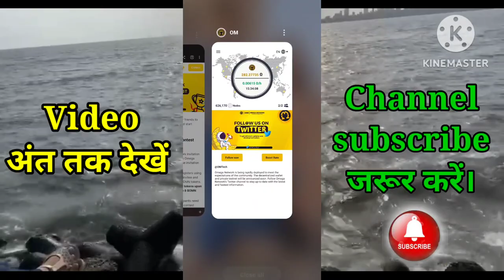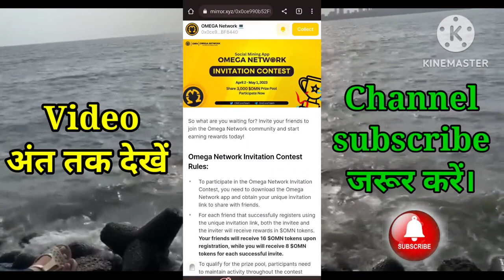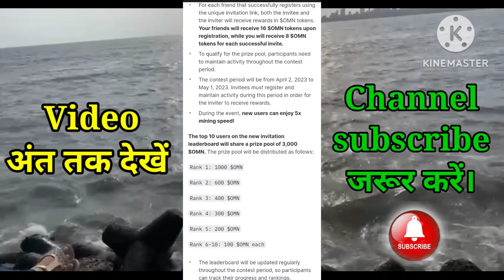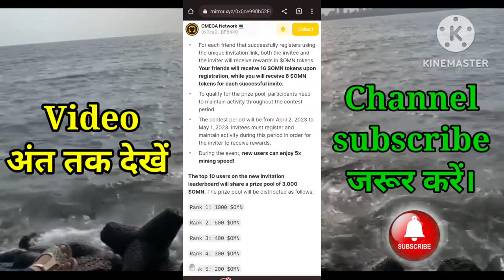Omega Network| Omega Network New update|Omega Network Mainnet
pi network mainnet launch date
pi network mainnet wallet
pi network main account kaise banaye
pi network mainnet migration in progress
pi network mainnet transfer essentials
pi network mainnet transfer
pi mainnet launch date
pi mainnet migration
pi mainnet checklist
pi mainnet
pi mainnet balance not showing
pi mainnet transfer
pi mainnet balance transfer
pi mainnet migration kaise kare
pi mainnet kyc
pi coin
pi network
pi network
pi network brainstorm
pi kab launch hoga
pi kab tak launch hoga
pi kab launch ho raha hai
pi kab launch ho gi
pi kab list hoga
pi kab bikegi
pi network kab launch hone wala hai                                                            pi network kab khulega
pi network kyc pending problem
pi network kyc verification problem
pi network kyc slots not available
pi network kyc verification tamil
pi network price new update
pi network price in china
omega network
omega network crypto
omega network mining tamil
omega network withdrawal
omega network problem
omega network kya hai
om network
om network new update
one network mining
om network update
om network withdrawal
kyc kaise kare mobile se
Ibank exchange kyc
mining cryptocurrency
pi configure lockup rate
pi network
star network
time stop new update
witcoin withdraw
xeed mining kyc
xeed mining new update
xeed mining withdrawal
bitcoin legend para çekme
how to kyc bitcoin legend
bcl bitcoin legend
btc mining
xeed mining
baby dogecoin
bcl
bcl kyc bangla
bcl kyc process
binance kyc kaise karen
bitcoin legend update
bitcoin legend withdraw
bitcoin legend withdrawal kaise kare
blockchain kya hai
btc
core dao
kyc kaise kare
bitcoin legend kyc
bitcoin legend
bitcoin legend kyc kaise kare
bcl kyc
bitcoin legend bcl withdrawal
kyc bitcoin legend
bcl withdrawal
bitcoin legend kyc verification
bitcoin legend new update
bitcoinlegend
bcl legend
how to do kyc in bitcoin legend
kyc bcl legend
bitcoin

👉 Bitcoin Legend (BCL)

Recommended code :ppls3ab06u
☆Android app download

username (rajvibhanshu) as your invitation code.

rajvibhanshu as invitation code.